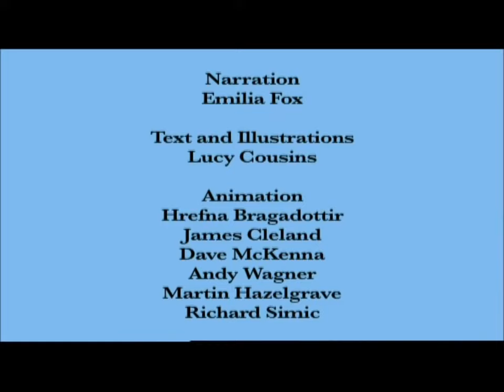HOORAY FOR FISH